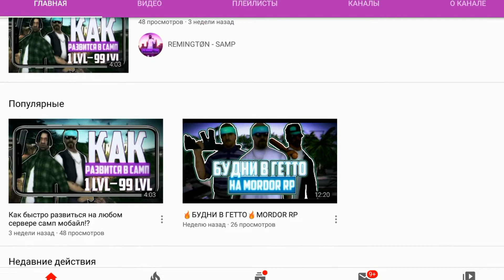ВСТАЛ НА ХЕЛПЕРКУ! ЧТО ДАЛЬШЕ?! SANTROPE RP! SAMP MOBILE!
👉ОПИСАНИЕ👈

✔ Полезные ссылки ✔️

Оптимизация видео, не читайте :)